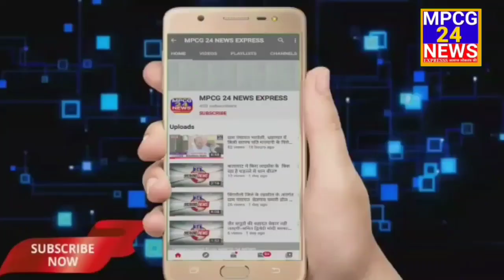सजग जनता व सामाजिक कार्यकर्ताओ ने ली खुले बोर पर सुध-बेसुध प्रशासन के जिम्मेदार अधिकारि और कर्मचारी,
*सजग जनता और सामाजिक कार्यकर्ताओ ने ली खुले बोर पर सुध- बेसुध*